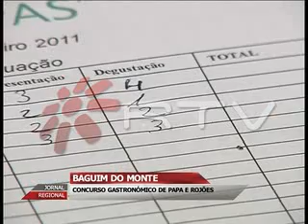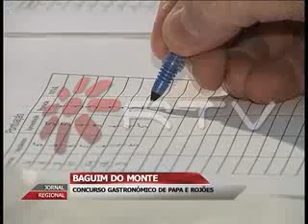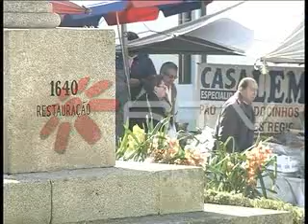Concurso Gastronómico de Papas e Rojões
A freguesia de Baguim do Monte festejou ontem as célebres festas em honra de S. Brás...o Santo padroeiro das doenças da garganta. O já habitual Concurso Gastronómico de rojões e papas de serrabulhos voltou a trazer centenas de romeiros à freguesia de Gondomar.